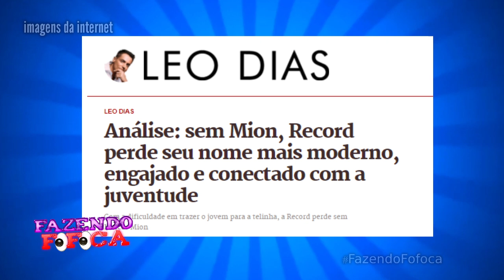"Fãs" DETONAM projeto de JOELMA! Huck DE OLHO no DOMINGÃO! Mion FORA DA RECORD!| Rick Veronah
FAZENDO FOFOCA - Seg. a Sex. - 21:30hs | AO VIVO
COMENTANDO BBB - Diariamente - AO VIVO | Após o programa.